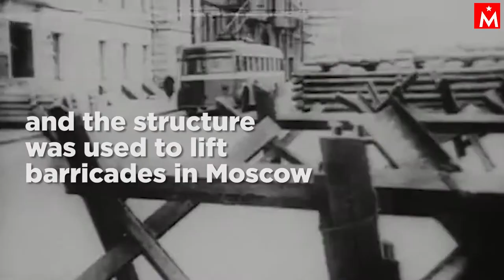Christ the Savior. History of the twice built Moscow´s catheral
In 1931, the tallest temple of Orthodox Christianity was dynamited. The center of power of the patriarch of Moscow was demolished to build a great Soviet monument instead. More